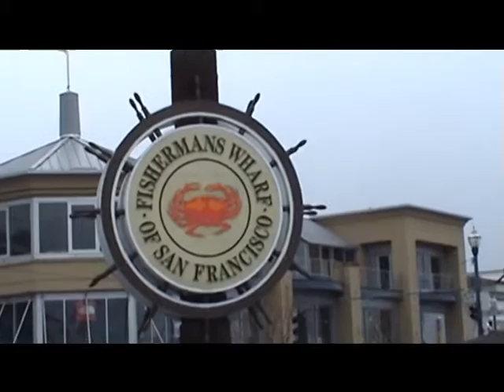San Francisco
San Francisco the city.